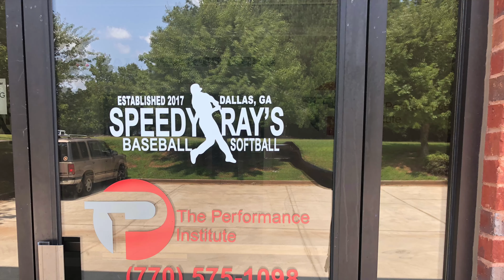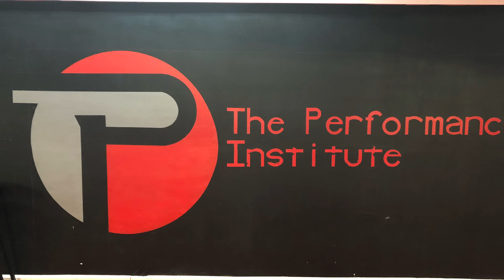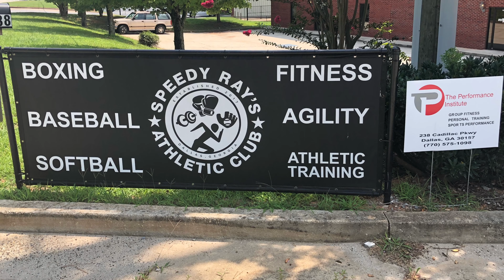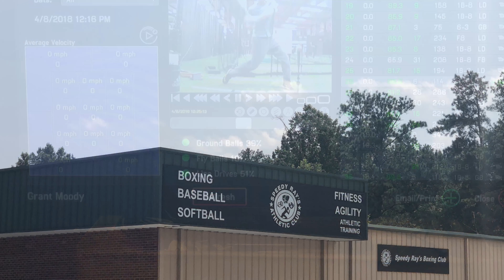Speedy Ray's Athletic Club 238 Cadillac Parkway, Dallas,Ga 30157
Welcome to Speedy Ray's Athletic club, we are located in Dallas,Ga.  Within our facilities we offer baseball training, boxing, fitness training, SAQ, Strength Conditioning, and so much more! HAVE AN AWESOME DAY!!!